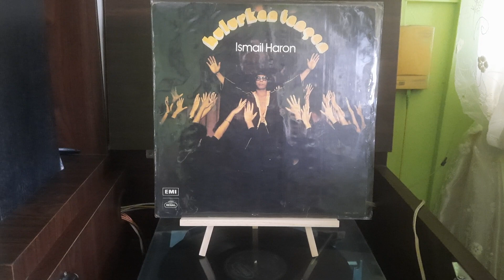Ismail Haron 'Getaran Jiwa'